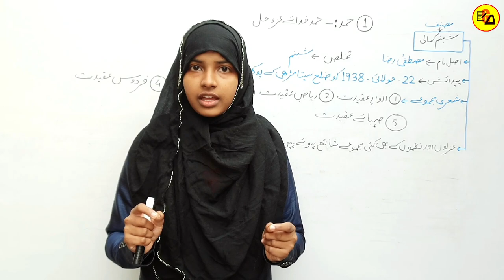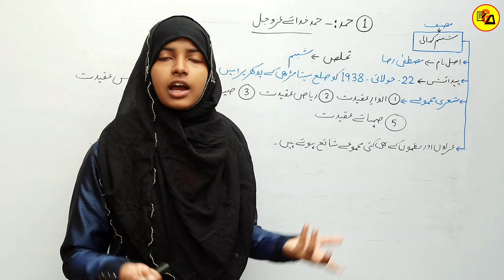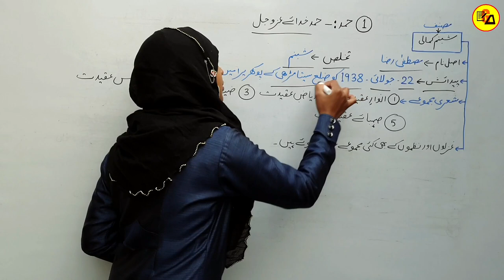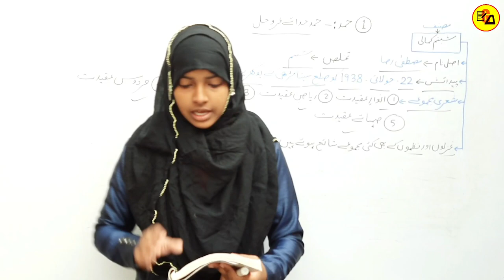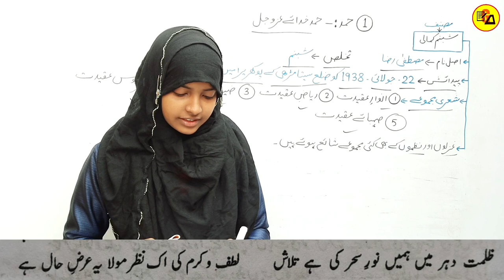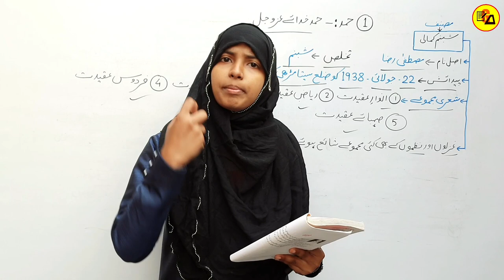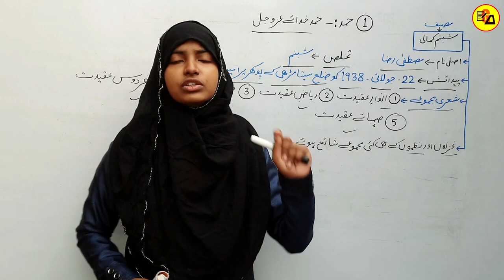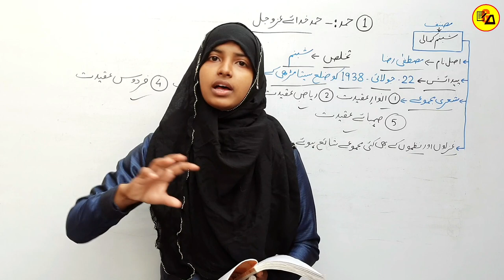Class 10 Urdu Chapter 1|Hamd Khudaye Azojal|Urdu Drakhsha 10 By Muskaan Ma'am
Best Wishes :-

इस वीडियो में कक्षा 10वी उर्दू के दरख्शा किताब से पहले चैप्टर की समाप्ति पूरी तरह से कि जा चुकी है जो आपके आने वाले नए सत्र अर्थात 2022-23 वार्षिक एग्जाम के लिए बहुत ही ज्यादा महत्वपूर्ण साबित होने वाला है इसलिए इस वीडियो को अपने दोस्तों तक पहुंचाने की कोशिश करें ताकि सभी विद्यार्थी इसका फायदा उठा सकें l